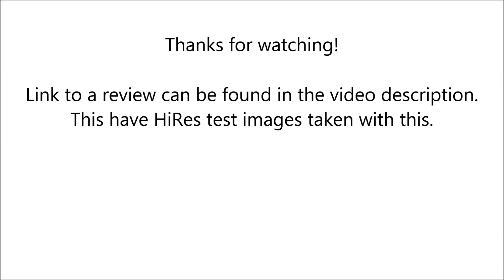Canon Prima 4 (Operating)